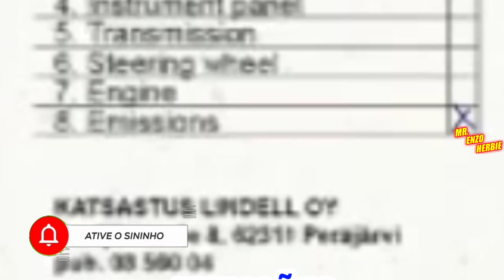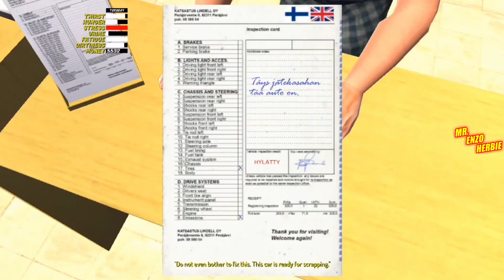O SATSUMA FOI REPROVADO na INSPEÇÃO!!! (My Summer Car) #39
Bem Vindos a mais um vídeo! Hoje, levei o Satsuma(AMP Satsuma) na Inspeção(Inspection)!

Vídeos: Segunda a Sexta 12:45
Meu PC:

Processador Intel(R) Intel(R) Pentium P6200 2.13ghza

Memória RAM de 4GB

Sistema Operacional 64 bits Windows 7 Ultimate (Ano: 2009)

Cada Playlist é de um jogo ou uma série , se quer ver vídeos sobre um jogo ou só uma série é só procurar a Playlist certa